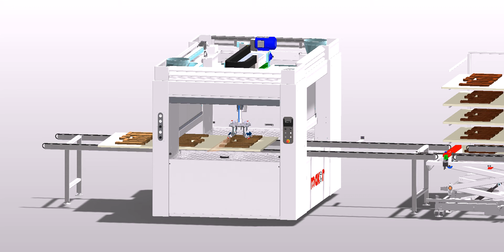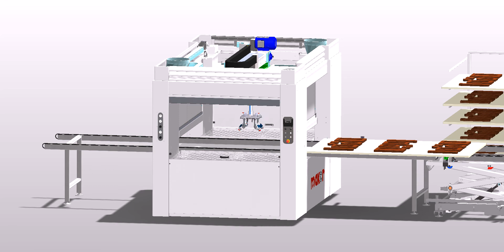Makor START-ONE M 2-Tray Animation